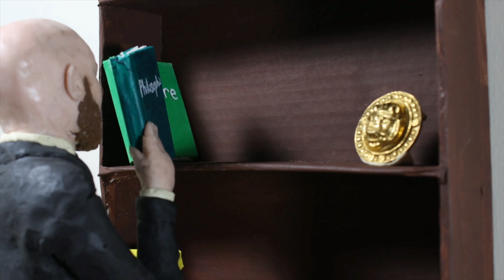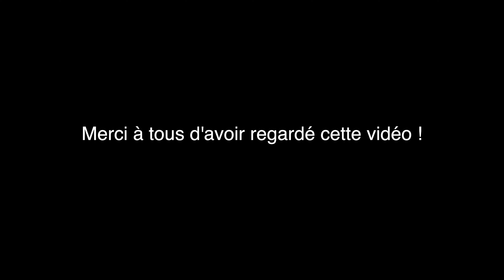Mon EXPERIENCE SURNATURELLE dans les montagnes d'ISLANDE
En 2006, alors que j'avais tout juste 18 ans, j'ai vécu une expérience surnaturelle en Islande qui a complètement chamboulé ma vie et ma perception de l'être humain. Voici un extrait d'une de mes formations en hypnothérapie où je raconte cette incroyable histoire...

J'enchaîne, après le récit, sur quelques éléments centraux de la pensée archétypale, cette philosophie qui m'anime depuis.

Pour en savoir plus sur l'hypnose archétypale (méthode thérapeutique que j'ai initiée)

MONSIEUR DACHELET
Hypnothérapeute et formateur en hypnose